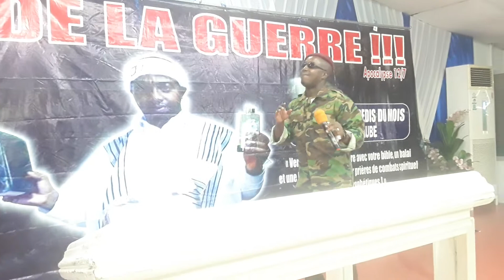UNE ONCTION DE JÉSUS QUI RECOUVRE TOUT UN PAYS (+225) 0708016507 / 0505647832 !